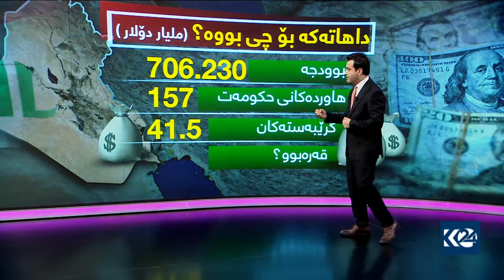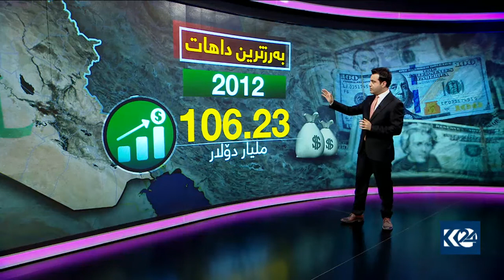ئینفۆگرافیك..داهاتی نه‌وتی عێراق له‌ ساڵی 2005ه‌وه‌ تا 2017 چه‌ند بووه‌؟